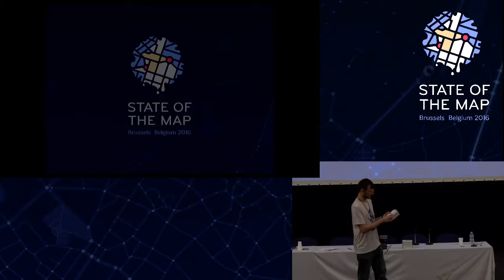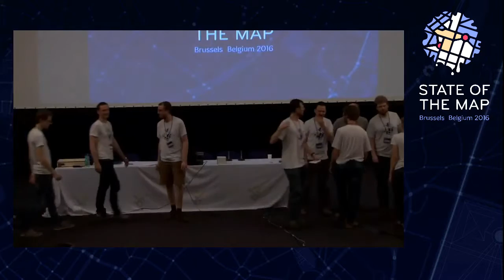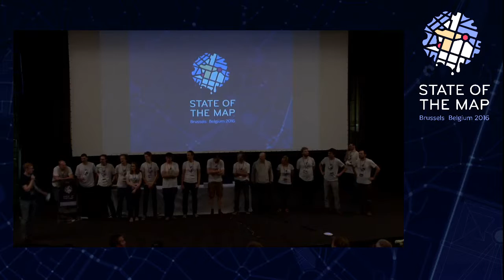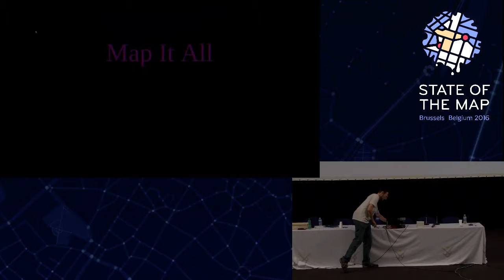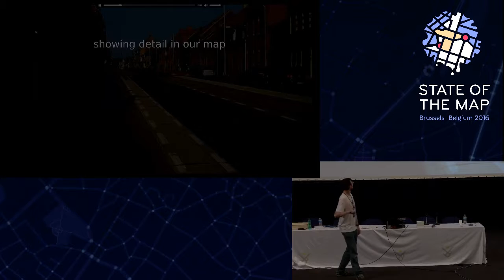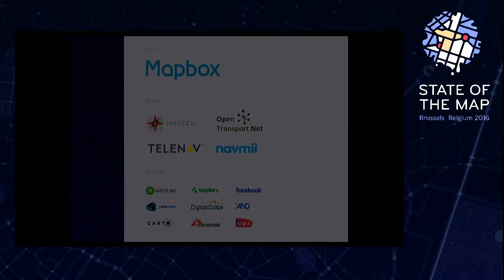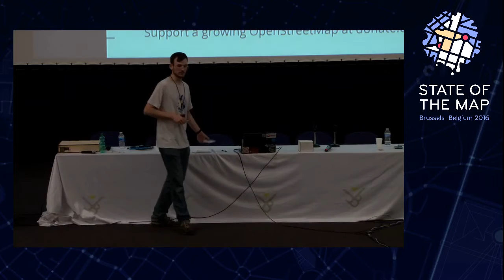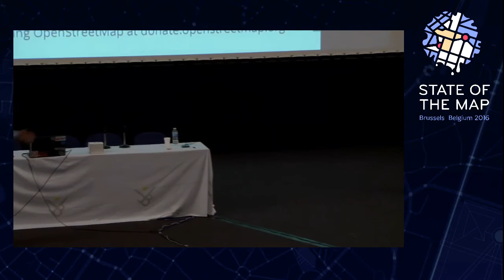Closing Session of State of Map 2016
Gregory Marler closes State of the Map 2016.

Alyssa Wright (core team & all round star)
Alex Barth (communications and venue selection)
Alexandre Jaillon (print material)
Ben Abelshausen (core team & all round star)
Benoît Fournier (core team & all round star)
Bryan Housel (online SotM banners)
Christine Karch (core team & all round star)
Frederik Ramm (day-to-day treasurer tasks)
Gregory Marler (core team & all round star)
Harry Wood (communications support)
Henk Hoff (ticket system, initial setup)
Ilya Zverev (scholarships, OSM awards)
Jessi Mann (scholarships)
Joost Schouppe (core team & all round star)
Jorieke Vyncke (scholarships, local support)
Julien Fastré (initial Brussels bid)
Luke Walsh (scholarship planning)
Marc Ducobu (local team, OSGeo links)
Mark Van den Borre (video crew)
Martijn van Exel (helped scoring, program committee)
Mikel Maron (core team & all round star)
Natalie Pitcher (scholarships, local support)
Nick Johnston (fixed program typos)
Paul Norman (helped scoring, program committee)
Pieter-Jan Pauwels (local team, OSGeo links)
Randy Meech (2015 support, initial selection of Brussels)
Richard Weait (2015 support, initial selection of Brussels)
Rob Nickerson (team lead and all round star)
Serge Wroclawski (2015 support, initial selection of Brussels)
Tatiana Van Campenhout (website and all things design)
Tom Hughes (website domain set up, online banners)
Tyler Radford (HOT Summit scholarship agreement)
Vasil Kolev (video crew)
Veronica Semeco (logo design)
Yantisa Akhadi (helped scoring, program committee)

The closing session includes an OpenStreetMap adaptation of Taylor Swift's "Shake It Off".